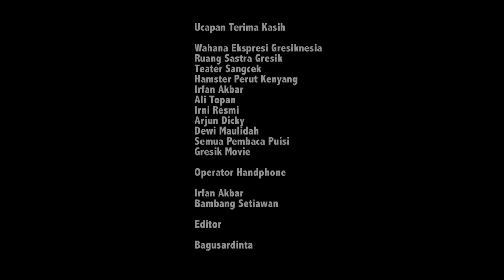Di Tangan Anak-Anak | Musikalisasi Ruang Sastra Gresik